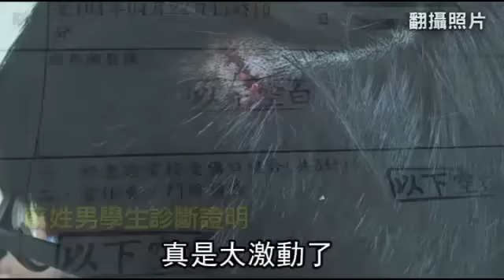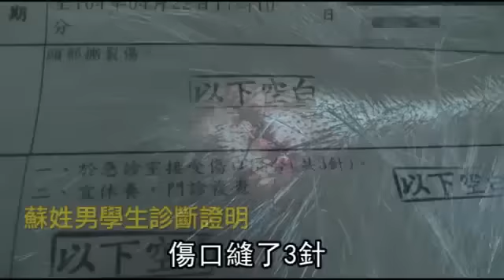老師抓抽菸 保溫瓶打爆學生頭 --蘋果日報20150424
【陳建緯、蔡永彬╱台北報導】離譜師抓抽菸竟打爆學生頭！北市內湖高中一名男學生，前天上大號時突遭人敲門急催，他擦好屁股開門赫見老師質問：「你一定在裡面抽菸！」抓住他的衣領往辦公室強拖，學生脖子痛欲抵抗，老師竟拿保溫瓶對他猛毆，學生頭破血流被送醫，教官還拿著儀器追到急診室，要求吹氣測驗是否抽菸，家長怒指「太離譜！」控告老師傷害。

(老師)他就他就
拿他的一個那種鋁製的那種保溫瓶
往我這個頭上砸了一下

老師抓抽菸
保溫瓶打爆學生頭
校園抓抽菸上演全武行
學生還被砸的頭破血流
真是太激動了
冷靜啊冷靜
前天在台北市立內湖高中
蘇姓男學生下課時間在廁所

我在裡面上大號

突然就有人就是一直敲門
我當然就覺得很煩哪

(老師問)你是不是抽菸
然後我就說你在說什麼啊
我當下其實有一點反應不過來

就這樣拎著我的衣領
然後就硬把我拉出來

就拿他的一個那種
鋁製的那種保溫瓶

他還想要再砸第2下
我那時候就趕快趕快把他弄開
就把那個瓶子弄在地上

你死定了什麼什麼什麼
就是這種威脅字眼

我那時候其實已經
已經有一點有一點害怕了
然後我那時候一直一直告訴他說
你可不可以冷靜一點
你要不要先冷靜下來

打完了以後
可能我兒子就回教室了
後來是學生他同學才發現說
欸他怎麼一直在流血
那個傷口
然後後來才把他送到保健室

ㄟ學校教官還真...
拿著CO檢測儀追過來
要他吹
等等
什麼是CO檢測儀
就是一氧化碳濃度測量儀
抽菸也會導致有一氧化碳產生
學校也以此檢測學生有沒有抽菸
保健室沒吹到
教官再追到醫院
都受傷了還測
被醫護人員制止
先不論他有沒有抽菸
頭上多了個5公分撕裂傷
實在是有點過火
傷口縫了3針

你動手就是不對你就是傷害
更何況你是個老師

校方昨天回應表示
老師是不小心砸到他
不過父母堅稱他沒有抽菸
打算將對這位動手傷人的老師提告
動新聞 出手傷人就是不對 報導